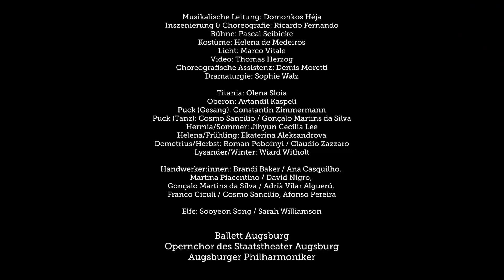The Fairy Queen - Trailer (Staatstheater Augsburg)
Ballettoper in fünf Akten von Henry Purcell
Libretto von Thomas Betterton, zugeschrieben
Nach dem Schauspiel »A Midsummer Night’s Dream« von William Shakespeare

Gesang, Tanzszenen, Zwischenspiele: Henry Purcells größtes Bühnenwerk »The Fairy Queen« aus dem Jahr 1692 ist eine kurzweilige »Semi-Opera«, also eine Halb-Oper, die dem adligen Publikum anregende Unterhaltung und Zerstreuung bieten sollte - am Staatstheater Augsburg präsentiert in einer üppigen Inszenierung, die musikalisch ebenso wie tänzerisch und optisch aus dem Vollen schöpft.

Auf in den Zauberwald: Obwohl die Feenkönigin Titania eine Feier anlässlich des Geburtstags von Oberon ausrichtet, glaubt der Feenkönig, von seiner Frau nicht mehr geliebt zu werden. Deshalb beauftragt er den schalkhafte Geist Puck, Titania mit einer Zauberblume zur Liebe zu zwingen. Die Liebenden Hermia und Lysander sowie Helena und Demetrius verirren sich ebenfalls im Feenwald und werden von Pucks Liebeszauber getroffen. Außerdem stören auch noch die Schauspielproben der Handwerker den magischen Frieden des Waldes.

Fast 90 Jahre nach Claudio Monteverdis »L‘Orfeo« und ein halbes Jahrhundert, bevor Georg Friedrich Händel seine großen Opern schrieb, beschritt Henry Purcell einen ganz eigenen, britischen Weg des frühen Musiktheaters. Im Experimentierfeld der jungen Gattung schuf er sogenannte Semi-Operas, in denen Tanz, Gesang und Schauspiel sich zu einem opulenten und zugleich filigranen Gesamtkunstwerk vereinen.

Die Liebeswirren und der Tanz der Elfen im Zauberwald, frei nach William Shakespeares »Ein Sommernachtstraum«, bieten ihm Stoff für leichtfüßig abwechslungsreiche, tänzerische Instrumentalmusik und allegorische Loblieder auf die Natur und die Liebe.

Nach seiner Adaption der »Winterreise« als spartenübergreifenden Ballettabend widmet sich Ballettdirektor Ricardo Fernando den mythischen Irrungen und Wirrungen in einer üppigen Inszenierung mit dem Ballett- und Opernensemble.

In Zusammenarbeit mit @augsburgerphilharmoniker5091.